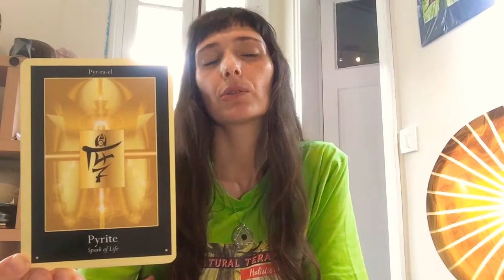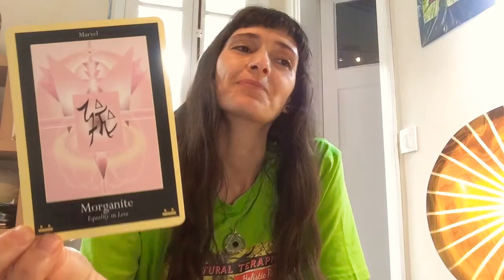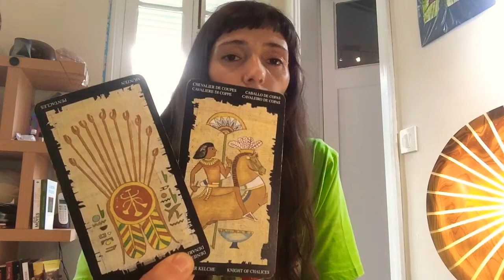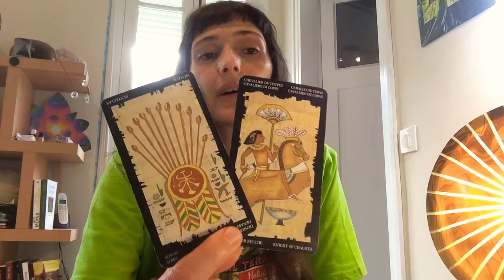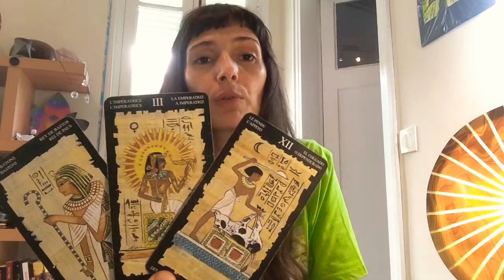♊️ GÉMEAUX: lutte de Pouvoir. Le Repos et le lâcher prise s’imposent.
Bienvenu/e à mon canal YouTube.
L’intention de cette vidéo est d’aider à éclairer certaines situations dans ta vie afin que tu puisses discerner tes propres vérités et de choisir ton avenir en Liberté.

Je t’invite à me contacter sur :
Message privé :